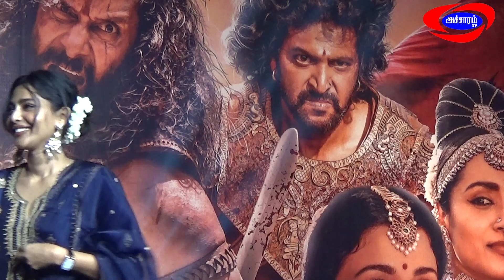Iswarya Lakshmi Speech Ponniyin selvan 2 Press Meet |Accharam TV